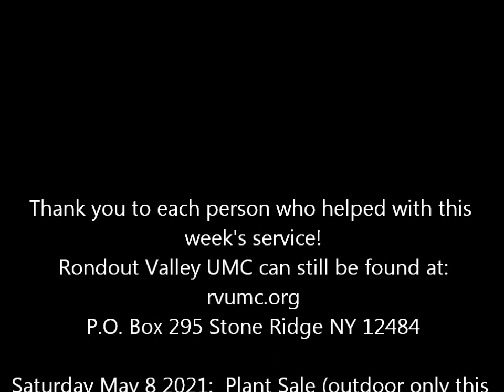May 2 2021 RVUMC remote worship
Two public domain hymns, readings from Acts 8, 1 John and the gospel of John as well as prayers and a reflection to start the week (and the month!)